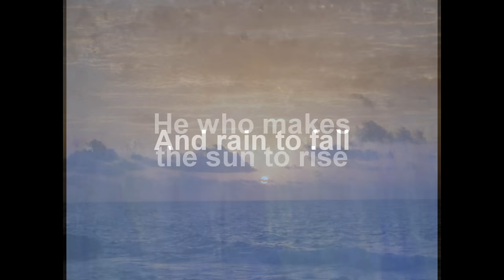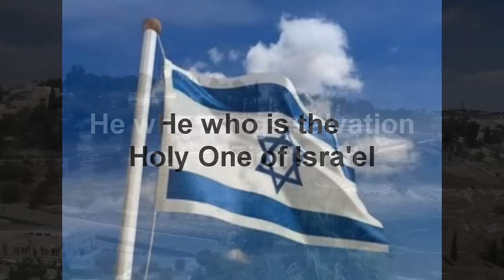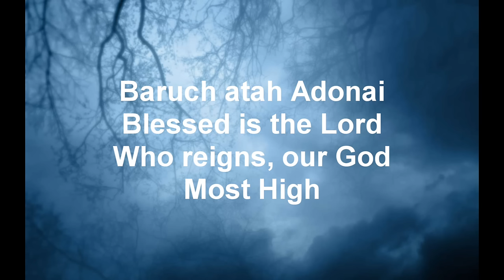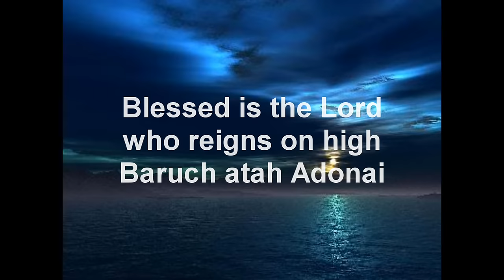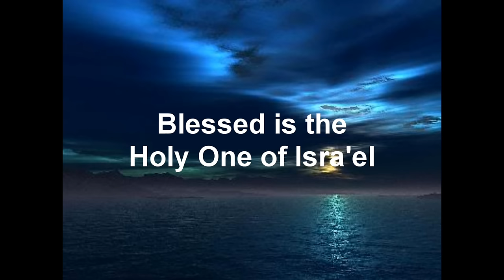Paul Wilbur - Blessed Is The Lord - Desert Rain (with lyrics)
Video with lyrics to Blessed Is The Lord by Paul Wilbur from the new album, Desert Rain.